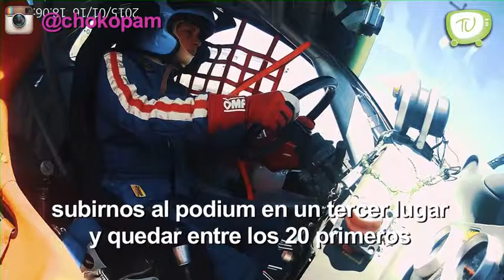¡MEXICANOS BRILLANDO POR MÉXICO! con Pamela Esquivel "Piloto de Carreras"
Ella es Pamela Esquivel campeona de las carreras 🚙 y sin importar su corta edad 😉 o el peligro 😱 lleva la bandera del triunfo 🏆 🇲🇽 Conócela 😎